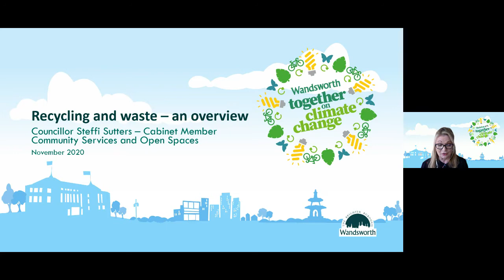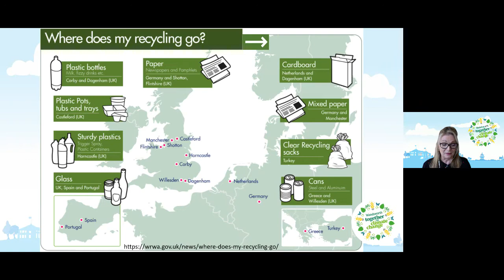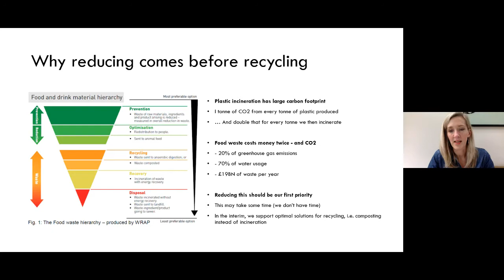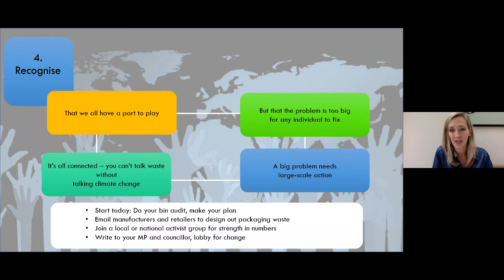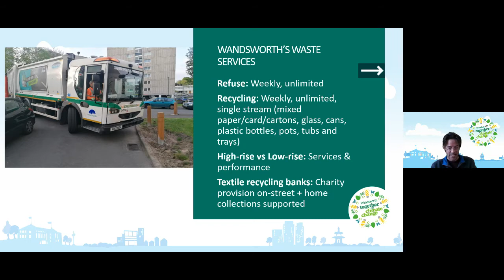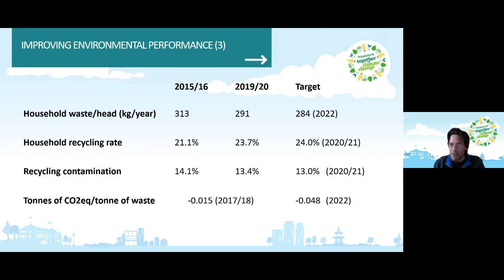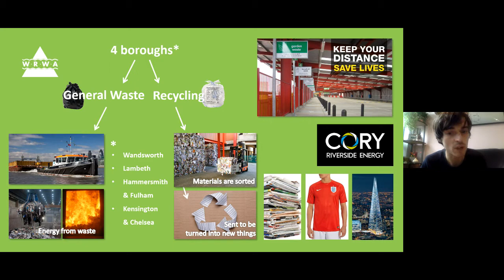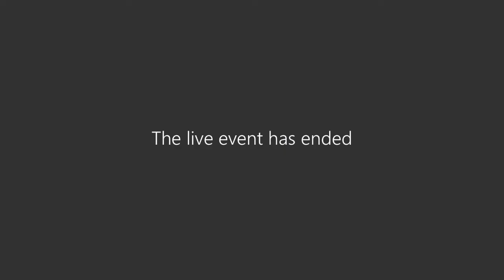Recycling and Waste - Wandsworth Climate Summit